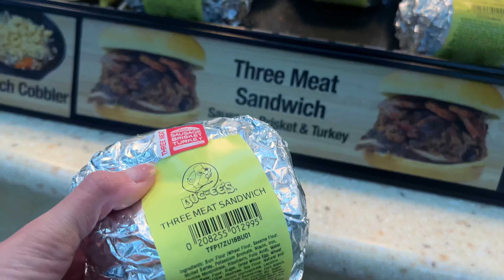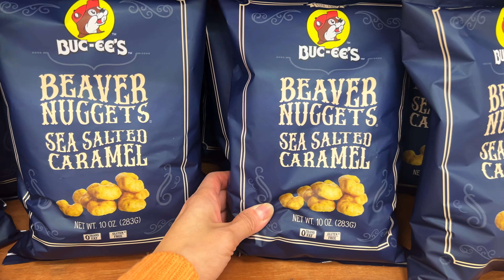Tasty Buc-ee's Delights: A Must-try Food And Treats Tour!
Several years ago on our way home from a cruise, we stopped by Buc-ee's for some candy for the road. I have always heard amazing things about Buc-ee's hot meals and Buc-ee's brand snacks so we decided to grab a few things to try for dinner and treats for movie night. In this video, I will see if Buc-ee's food passes the taste test and tell what my faves were!